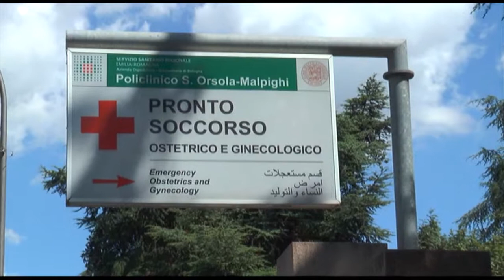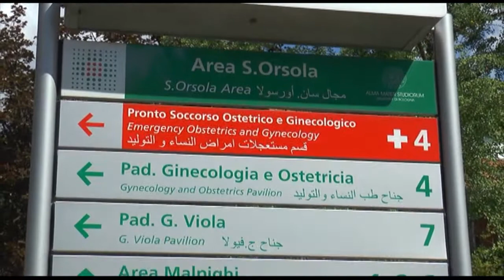EMILIA-ROMAGNA: Aumentano in regione i medici obiettori di coscienza | VIDEO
La legge 194 è ancora sotto i riflettori, a 40 anni dalla sua approvazione, soprattutto il tema dei medici obiettori di coscienza che sono in aumento anche in Emilia Romagna, che resta comunque sotto la media nazionale. Lo dicono i dati relativi al 2017 dell’ultima relazione dell’assessorato regionale alla Salute, in Regione calano gli aborti, ma crescono gli obiettori che sono in media il 50,5%, contro il 49,8% dell’anno precedente Nell’anno in cui ricorre il 40esimo anniversario della 194, l’approvazione a Verona di una “mozione contro l’aborto” votata in Consiglio Comunale, anche dal capogruppo Pd, riaccende i riflettori sull’applicazione della legge sull’interruzione volontaria di gravidanza che ogni donna, entro i primi 90 giorni di gestazione, può richiedere per motivi di salute, economici, sociali o familiari. Sotto i riflettori soprattutto il tema dei ginecologi obiettori di coscienza, un tema centrale anche in Emilia Romagna. Mentre calano gli aborti in Regione, con 558 interruzioni volontarie di gravidanza in meno tra 2016 e 2017, l’ultima relazione dell’assessorato regionale alla salute, relativa ai dati del 2017, registra un 50,5% di obiettori in media da Piacenza a Rimini. Più della metà dei ginecologi, dipendenti dalle varie aziende sanitarie, sceglie di non praticare l’aborto. Una cifra in leggera crescita rispetto all’anno precedente, quando questa percentuale si attestava sul 49,8%. I dati medi nazionali, si legge nella relazione sono decisamente più elevati e toccano anche quota 70%, ma dei picchi si registrano anche in Emilia Romagna. Al Policlinico Sant’Orsola la percentuale dei ginecologi obiettori supera l’ 80%., nel 2016 la percentuale era del 70%. A seguire il Sant’Orsola è il Sant’Anna di Ferrara con il 69,2% di medici obiettori, mentre fino al 2016 si attestavano al 30%. Segue l’Ausl di Piacenza, dove la percentuale è consolidata nel tempo: 66,7% di ginecologi obiettori, cioè 24 su 36. «La sanità regionale è efficiente anche nella prevenzione - dice la consigliera regionale Roberta Mori -. L’obiezione di coscienza coinvolge una delle percentuali più basse del Paese ma l’impegno che ci deve ispirare è impedire che possa interferire con i diritti e la salute delle donne».